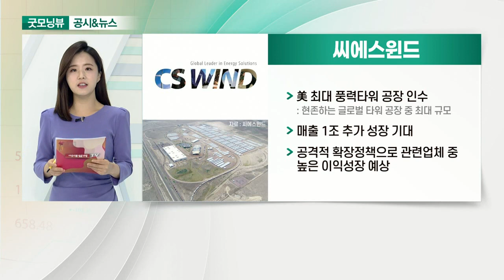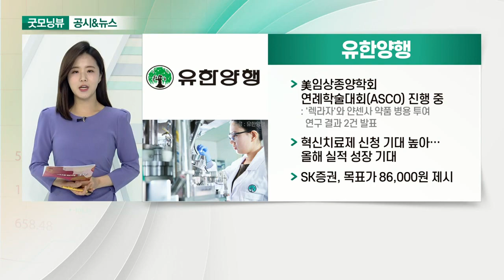씨에스윈드, 빙그레, 엔씨소프트, 유한양행_공시&뉴스 (20210607)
- 美 최대 풍력타워 공장 인수
- 매출 1조 추가 성장 기대
- 공격적 확장정책으로 관련업체 중 높은 이익성장 예상

- 해태아이스크림 인수로 실적 개선 전망
- 코로나19 영향으로 가정용 대용량 수요 증가
- 편의점 트래픽 회복

- 신작 ‘트릭스터M’ 애플 앱스토어 매출 1위
- 신규 대작 ‘블레이드&소울2’ 6월 출시
- 한국투자증권, 목표가 110만원 제시

- 美임상종양학회 연례학술대회(ASCO) 진행 중
- 혁신치료제 신청 기대 높아… 올해 실적 성장 기대
- SK증권, 목표가 86,000원 제시